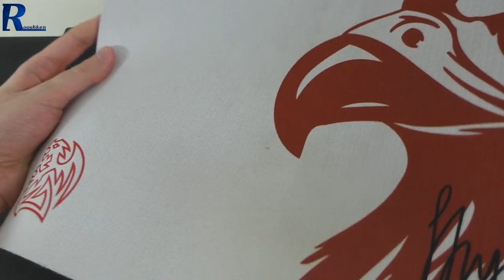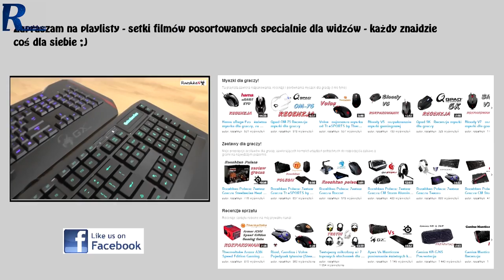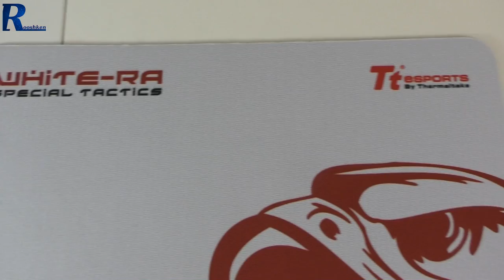W jaki sposób i dlaczego myć podkładkę pod mysz - Poradnik Gracza #22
Najlepsze ceny prezentowanych sprzętów sprawdzisz poniżej:
WARTO ZAJRZEĆ